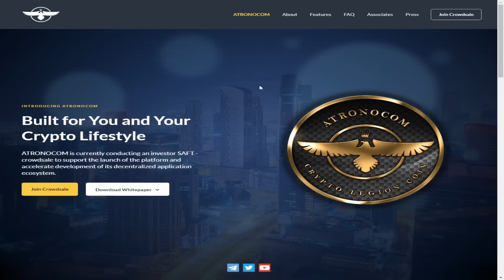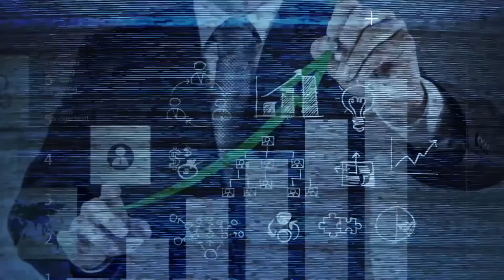Обзор ICO проекта Atronocom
AUTHOR
My ETH Address: 0xc16Eb24A929D965E4F522EaBA2FDEEBb3F7eA9DF